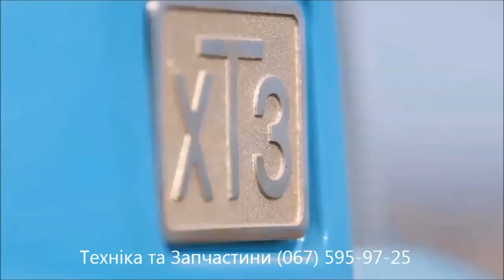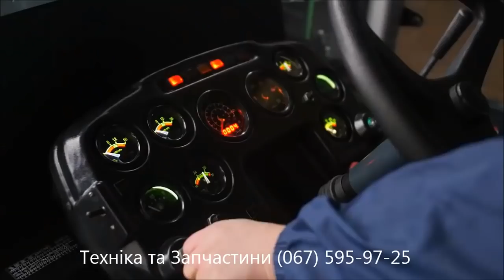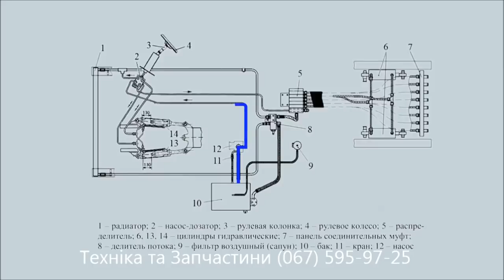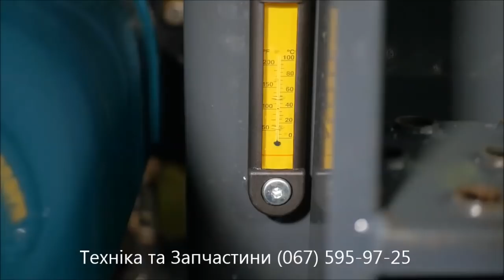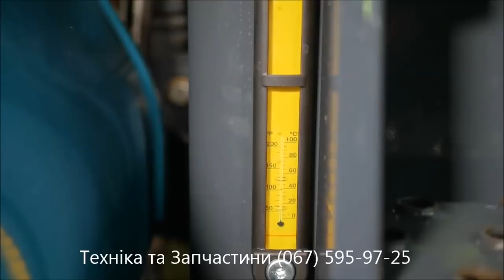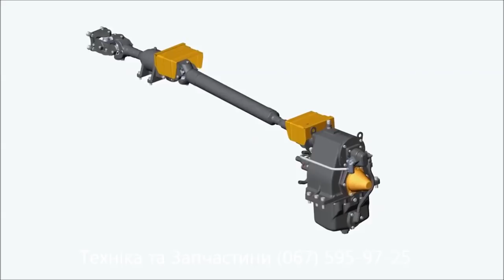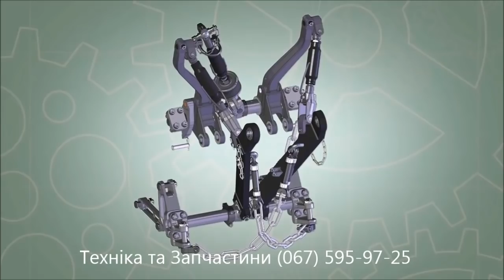Огляд трактору ХТЗ-240: Державна компенсація за техніку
Завод ХТЗ за 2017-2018 рік випустив більше 1600 тракторів найбільшим попитом у фермерів користуються колісні  трактора . Харківський Тракторний Завод по програмі Державної Компенсації вартості техніки та підтримки фермерських господарств пропонує наступні моделі XTZ tractors .
Трактор ХТЗ-150К потужністю 180 к.с двигун ЯМЗ-236М2
Трактор ХТЗ-241К потужністю 250 к.с двигун ММ3 Д-262.2
Трактор ХТЗ-242К потужністю 240 к.с двигун ЯМЗ-238М2
Трактор ХТЗ-243К.20 потужністю 250 к.с двигун ЯМЗ-536
Трактор ХТЗ-248К потужністю 240 к.с двигун Iveco N67 ENT

Купити Трактор ХТЗ-248К.20 –це модернізована версія від Харківського Тракторного Заводу легендарної модної трактору Т-150, в процесі виробництва застосовувались новітні технології та розробки особливу увагу заслуговує новий шестициліндровий рядний двигун  з системою Common Rail  та потужністю 240 к.с та коробка передач механічна або безступінчата гідравлічна.

Важливим моментом є можливість скористатись  програмою «Державна підтримка сільгоспвиробників»  кошти від якої  спрямовані на часткову компенсацію вартості сільгосптехніки та обладнання вітчизняного виробництва
Більшість фермерів не знають як отримати компенсацію за купівлю техніку у 2019 році

Для сільгосптоваровиробників, які бажають отримати з бюджету часткову компенсацію вартості сільгосптехніки та обладнання вітчизняного виробництва надаємо коротку інформацію по процедурі, умовам та порядку отримання компенсації.

ХТО МОЖЕ ОТРИМАТИ КОМПЕНСАЦІЮ
На компенсацію можуть претендувати юрособи та фізособи-підприємці, основною діяльністю яких є постачання сільгосптоварів, які вироблені ними на власних чи орендованих основних засобах, за умови, що питома вага таких товарів становить не менше 75 % .

ХТО НЕ МОЖЕ ОТРИМАТИ КОМПЕНСАЦІЮ
Не мають права на отримання компенсації сільгосптоваровиробники - проти яких порушено справу про банкрутство та/або яких визнано банкрутом; які перебувають на стадії ліквідації, мають прострочену більш як на 6 місяців заборгованість перед держбюджетом.

СКІЛЬКИ КОМПЕНСУЮТЬ
Компенсація надається на безповоротній основі у розмірі до 25 % вартості (без ПДВ) – за техніку та обладнання.
Крім того фермерські господарства можуть додатково отримати компенсацію у розмірі 15 %вартості техніки за іншою бюджетною програмою – «Фінансова підтримка розвитку фермерських господарств».

ПОРЯДОК ОТРИМАННЯ КОМПЕНСАЦІЇ
Крок 1. Сільгосптоваровиробник подає до банку, через який була придбана техніка та обладнання, такі документи
• заявку за формою, затвердженою наказом Мінагрополітики ;
• копію платіжного доручення;
• акт приймання-передачі техніки та обладнання;
• свідоцтво про реєстрацію транспортного засобу та/або машини у разі коли така техніка підлягає обов’язковій державній або відомчій реєстрації. Порядок такої реєстрації затверджено постановою КМУ Кабінету Міністрів України;
• довідку про відсутність заборгованості з податків/зборів/платежів, які контролюються органами ДФС;
• згоду на розкриття банком Мінагрополітики інформації, що становить банківську таємницю чи містить персональні дані за формою банку.

Крок 2. Банк надає Мінагрополітики інформацію про заявника (повне найменування, код ЄДРПОУ), вид та марку техніки та обладнання, вартість придбання, суму коштів, що підлягає компенсації
Крок 3. Мінагрополітики формує реєстр сільгосптоваровиробників, які придбали техніку та обладнання , і передає його Мінекономрозвитку.
Крок 4. У межах обсягу відкритих асигнувань Мінагрополітики, керуючись даними Реєстру, у місячний строк перераховує бюджетні кошти до банку.
Крок 5. Банк протягом трьох банківських днів перераховує кошти на поточні рахунки отримувачів компенсації пропорційно до визначених у Реєстрі сум.